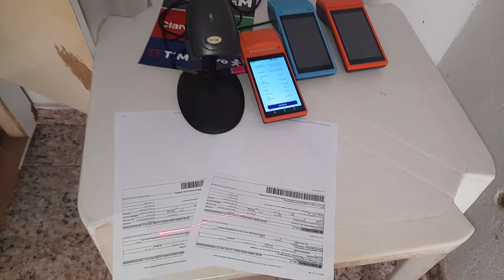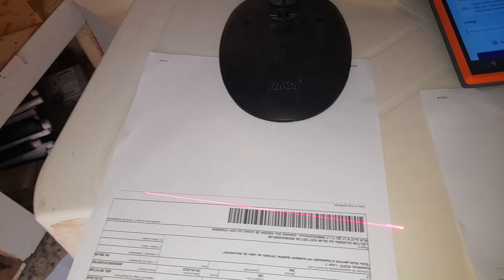leitor de codigo de barras funcionando no 12